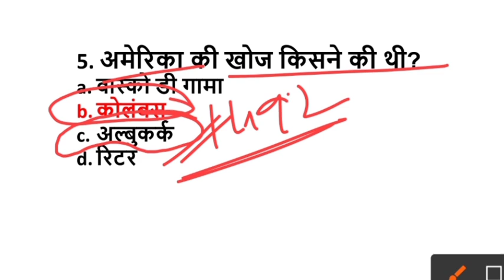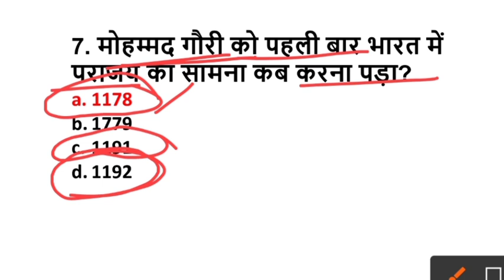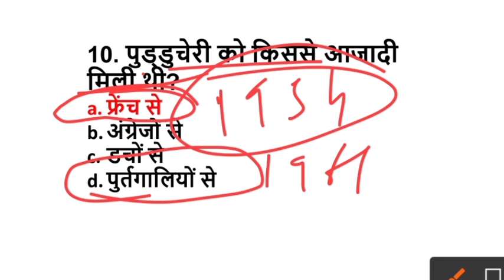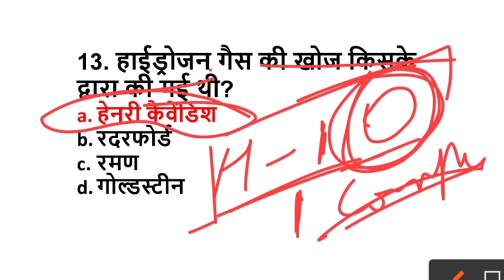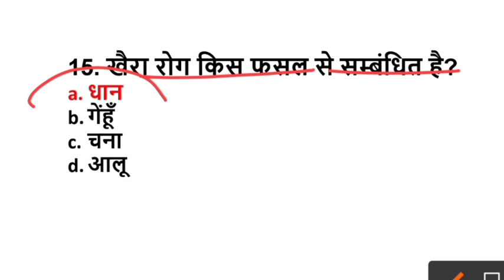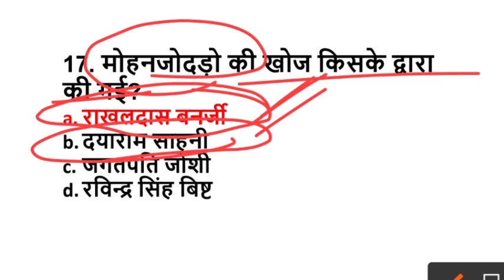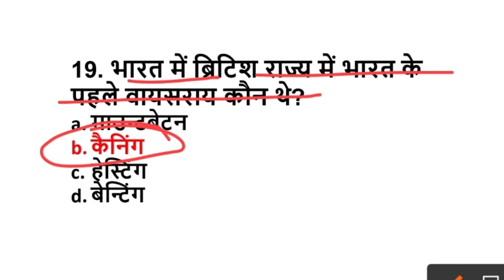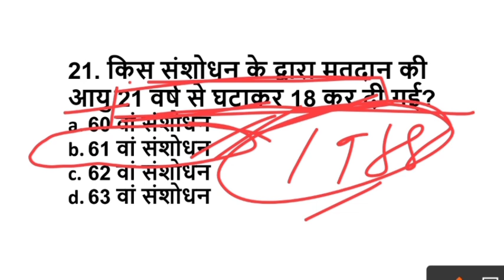EXAM DOSE - 6, UP LT Grade General Studies practice set,Ntpc Cbt2 practice set,GIC lecturer question